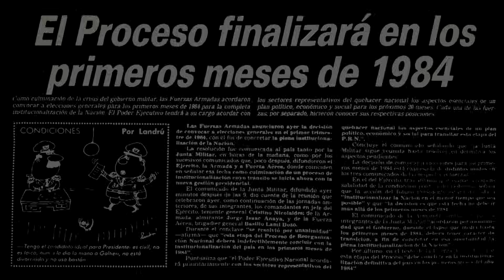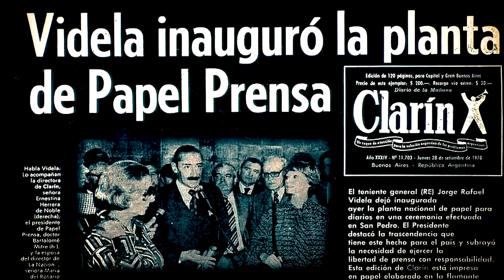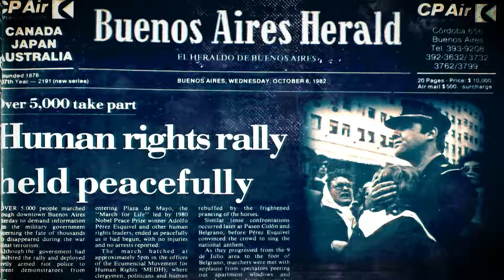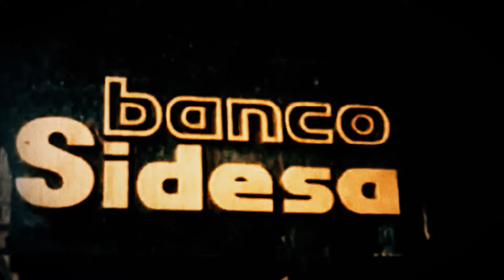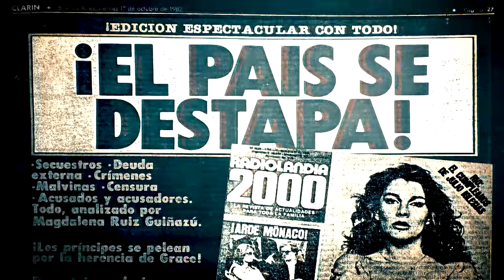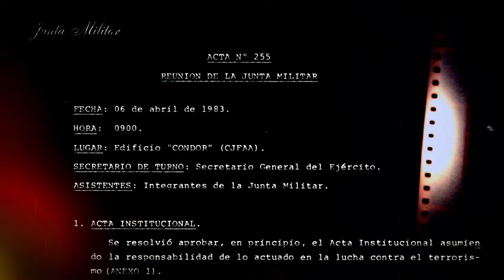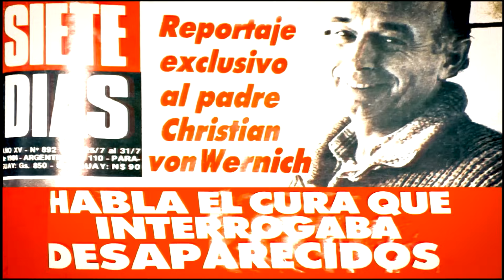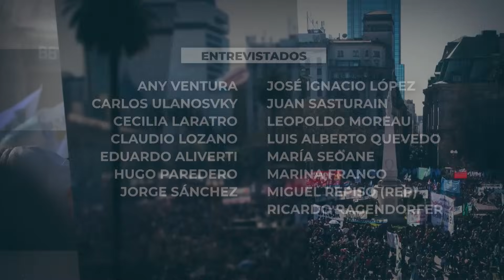Estreno: “Democracia: la noticia más esperada”. Un documental de Télam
A 40 años de las elecciones que marcaron el reinicio del ejercicio del voto después de la dictadura cívico militar iniciada en 1976, Télam estrena “Democracia: La noticia más esperada”, un documental sobre el papel del periodismo  en esa etapa de la Argentina.

Un informe audiovisual que a través de entrevistas con analistas y protagonistas de época y la recuperación de materiales fotográficos y periodísticos del Centro de Documentación y Archivo de la Agencia Nacional de Noticias, retrata los meses cruciales previos y posteriores a las elecciones del 30 de octubre de 1983 en las que obtuvo el triunfo como presidente, Raúl Alfonsín.

El documental indaga sobre la participación mediática en la llamada “transición democrática''.: ¿Qué rol tuvieron los diarios, revistas, radios y televisión en la construcción de la idea de democracia, participación y derechos humanos? ¿Qué nuevos temas surgieron en las agendas? ¿Cuál era el plan mediático de la dictadura para intentar garantizar la impunidad de sus crímenes? ¿Quienes la desafiaron? ¿Cuándo empezaron a nombrarse a los desaparecidos? ¿Persistió la censura en esa etapa y cómo la burlaron algunos medios? ¿A que se llamó el “show del horror”? ¿Cómo fue el destape argentino?

Al conmemorarse el 30 de octubre el Día de la Recuperación de la Democracia tras siete años de represión genocida y terrorismo de Estado, este material retoma temas y conceptos que se consideraban saldados. Según la presidenta de Télam, Bernarda Llorente, hoy se reactualiza “porque nos sitúa y recuerda un clima de época y determinados pensamientos y miradas acerca del capítulo más negro de nuestra historia que parecían superados”. “

En el 40 aniversario de la recuperación del Estado de derecho vuelven a aparecer en clave electoral intentos por imponer un relato negacionista y discursos de odio no solo sobre el pasado sino, sobre todo, sobre una idea de construcción de futuro", destacó.

Con el guión de Marcelo Camaño, “Democracia: La Noticia más esperada”,  recoge testimonios de Alberto Quevedo, Carlos Ulanovsky, Miguel Repiso (REP), Juan Sasturain, Maria Seoane, Leopoldo Moreau, José Ignacio Lopez, Claudio Lozano, Hugo Paredero, Marina Franco, Eduardo Aliverti, Any Ventura, Ricardo Ragendorfer, Cecilia Laratro y el fotógrafo de Télam de ese entonces, Jorge Sánchez.